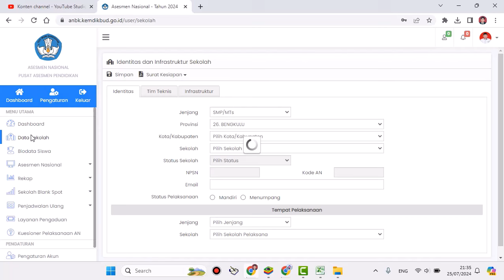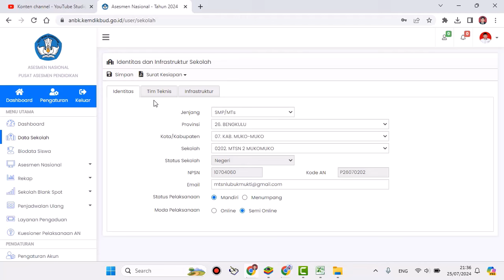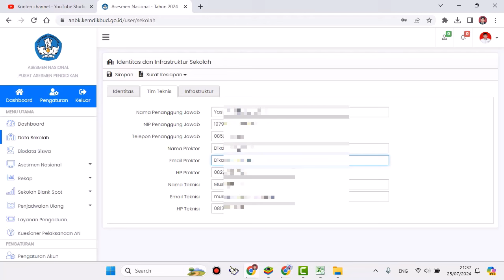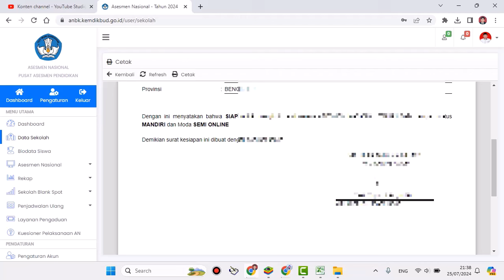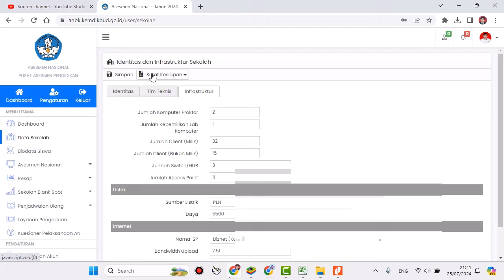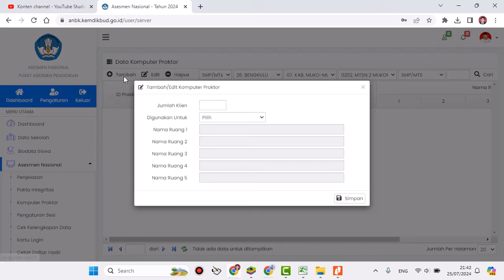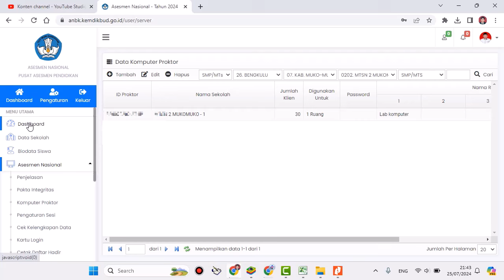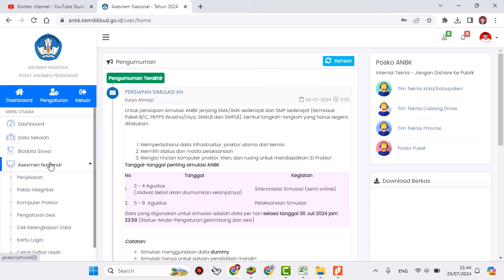Persiapan Simulasi ANBK 2024 Melengkapi Data Sekolah dan Komputer Proktor